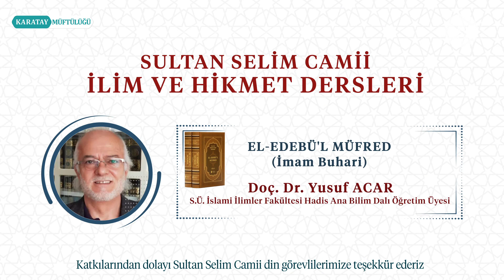El-Edebü'l Müfred (İmam Buhari); 11.Ders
El-Edebü'l Müfred (İmam Buhari);

Doç. Dr. Yusuf ACAR
S.Ü.
İslami İlimler Fakültesi Hadis Ana Bilim Dalı Öğretim Üyesi